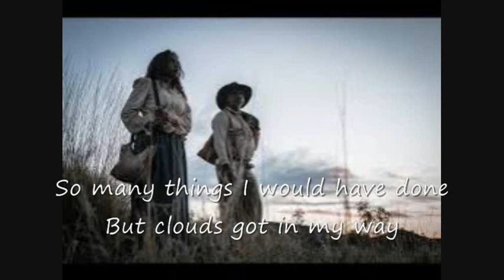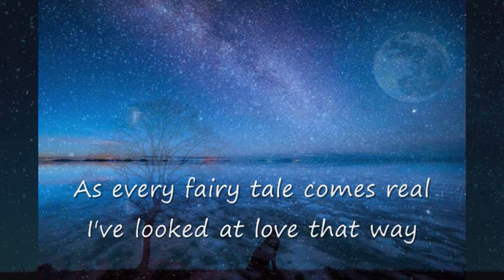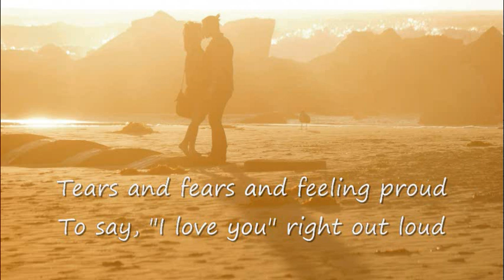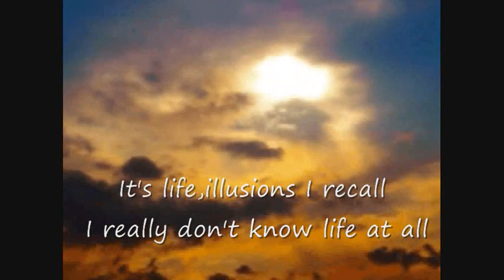Both Sides Now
Johny Michell's song
cover
T.Tarui